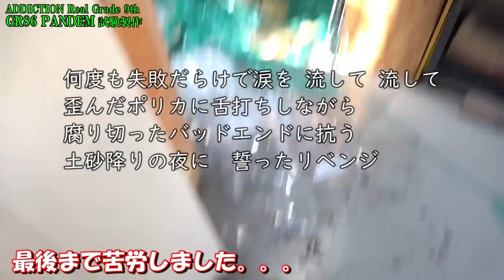ADDICTION new ★TOYOTA GR86 Pandem リアルグレード第９弾、テスト制作 ★アディクション、驚愕の重大発表とは？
【RC DRIFT】ADDICTIONリアルグレードの未来図とは？苦難を乗り越え走り続けここまできた。その想いとは。
2022年10月初旬リリース予定、ADDICTION リアルグレード第９弾
「TOYOTA GR86 PANDEM」テスト制作。今回も拘りの自信作だ。
最後にアディクションから驚愕の重大発表。お見逃しなく。

addiction TOYOTA GR86 pandem
WB : 258mm    FW : 193mm～200mm　RW : 195mm～200mm

[RC DRIFT] What is the future of ADDICTION real grade? Overcoming hardships and continuing to run, I've come this far. What is that thought?
Scheduled to be released in early October 2022, 9th ADDICTION Real Grade
"TOYOTA GR86 PANDEM" test production. This time is also a confident work.
Finally, an astonishingly important announcement from Addiction. Do not miss it.